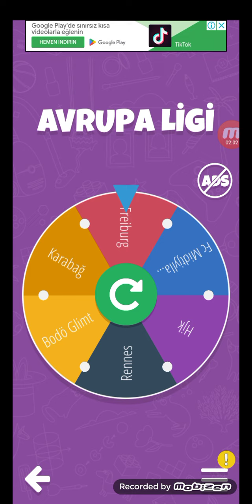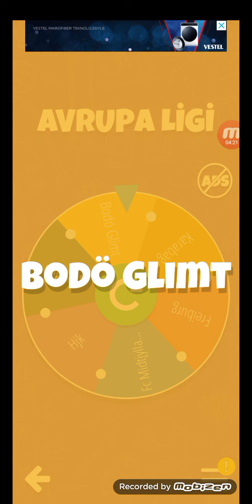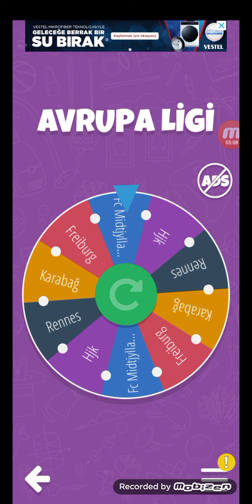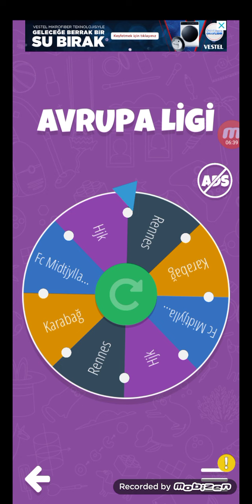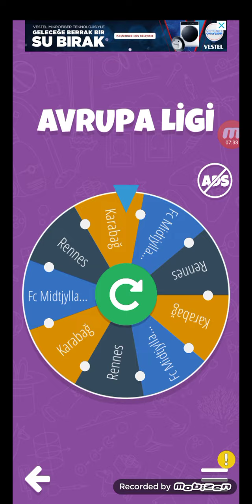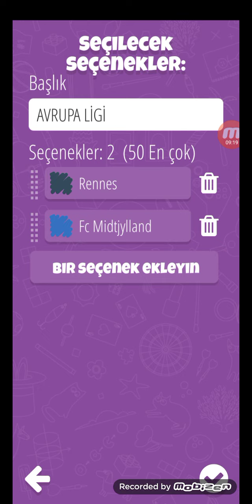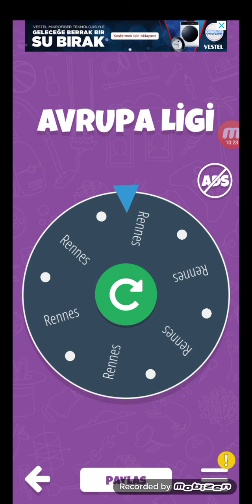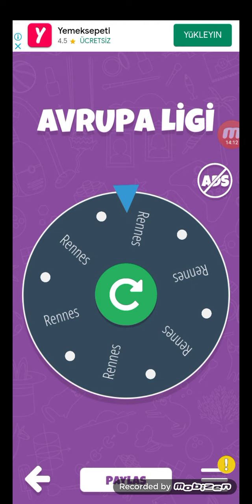Avrupa Ligi Kura Çekimine Katılmayanlar İçin 2.Kura Çekimi